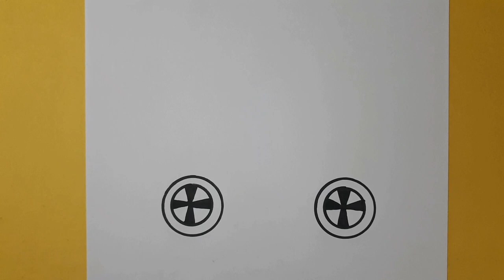Yarış Arabası Nasıl Çizilir🚘 Kolay Çizimler-Nasıl Çizilir-Yarış Arabası-Çiz ve Boya!!!